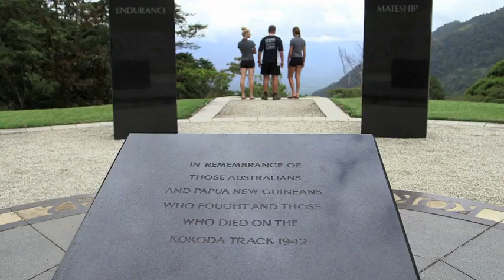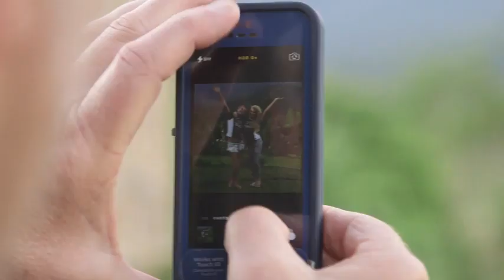Laura Dundovic & Erin Holland Walk Kokoda With Kokoda Spirit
They rose to fame after being crowned national titles in beauty pageants.
But former Miss Universe Australia Laura Dundovic and former Miss World Australia Erin Holland decided to ditch their high heels for hiking boots and take on the Kokoda Track.